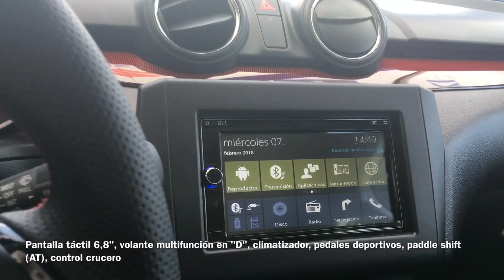Nuevo Suzuki Swift Sport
El hot hatch trae en su tercera generación un motor 1.4 Boosterjet para 138 Hp y 230 Nm, con cajas manual y automática de 6 velocidades.